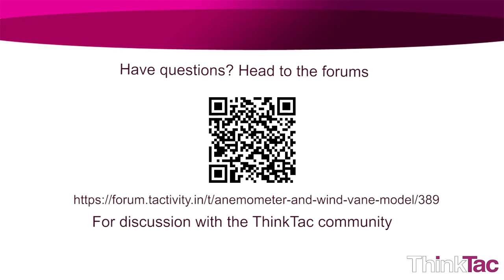DIY Anemometer | ThinkTac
You want to get the observation sheet for the video you watched - join Myunlab to get more resources Using simple materials like cardboard, pencil, some pins, and a straw, we construct models of an anemometer and a wind vane.